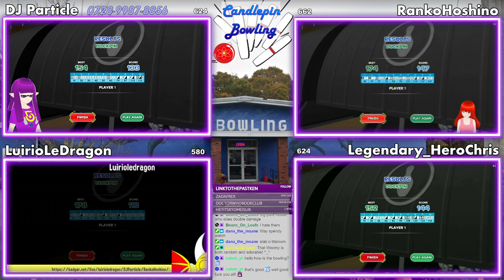ParticlePlay #1499 - Strike! Ten Pin Bowling #37: CANDLEPIN'S BACK! ALRIGHT! (collab w/RankoHoshino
After 4 months, we're back at the virtual lanes for a night of casual candlepin bowling!